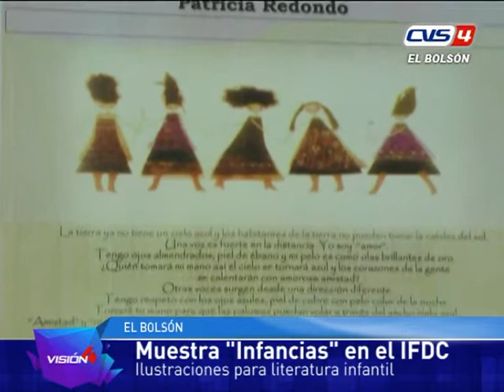18 08 17 Barrientos Delapena Muestra Infancias